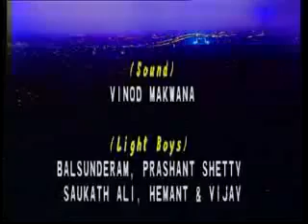स्वाभिमान Swabhimaan Episode 403